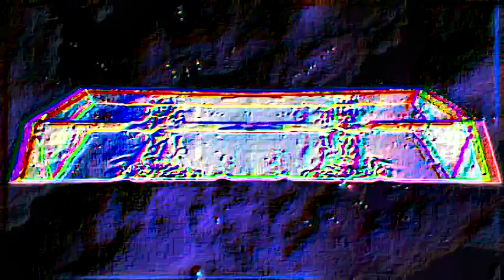Joan Jett vs Fun Lovin Criminals- I love rock n roll criminals mashup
Joan Jett vs Fun Lovin Criminals-  I love rock n roll criminals     scottymack.com